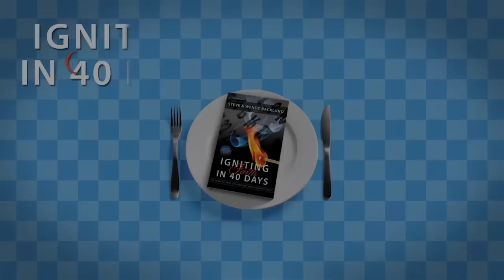Day 2: A Lying Apple Tree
A reason for pessimism: Focusing on our past instead of our future.
"Who told you that!?" is a powerful phrase for catching lies that have come against our identity.
Declarations help us call ourselves by who God says we are, not by our past (Romans 4:17).